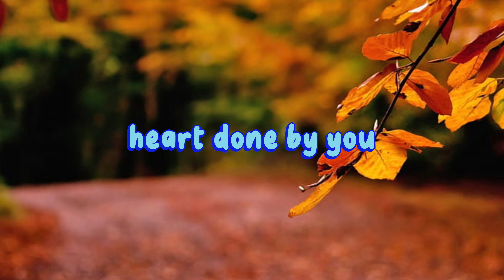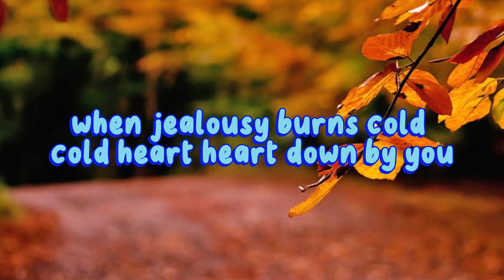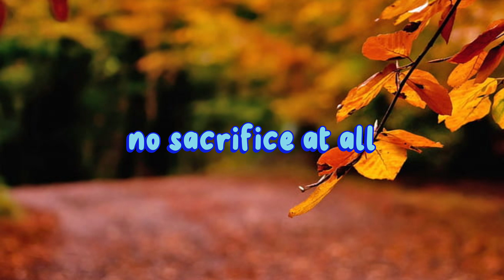SACRIFICE / By : ELTON JHON (Lyrics & Video)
Elton John Lyrics
"Sacrifice"

And temptations strong

Into the boundary
Of each married man
Sweet deceit comes a callin'
And negativity lands

Hard done by you
Some things looking better baby
Just passin' through
And it's no sacrifice
Just a simple word
It's two hearts living
In two separate worlds
But it's no sacrifice
No sacrifice
It's no sacrifice at all

Mutual misunderstanding
After the fact
Sensitivity builds a prison
In the final act

We lose direction
No stone unturned
No tears to damn you
When jealousy burns